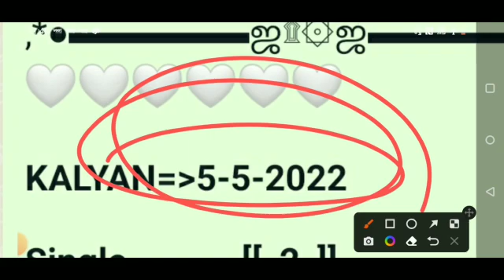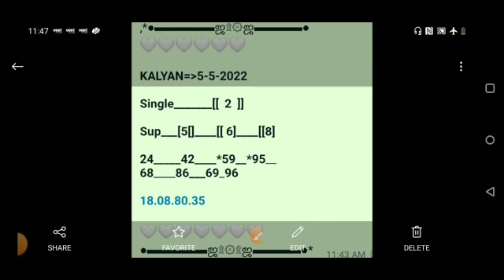KALYAN TRICK KALYAN DHAMAKA TODAY